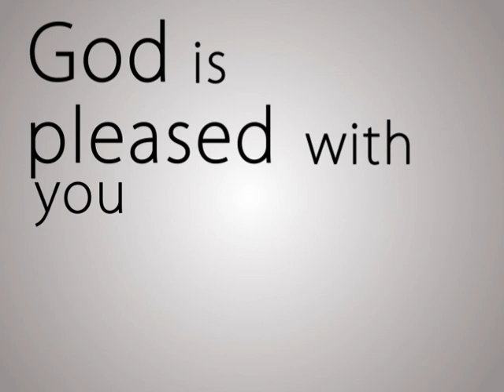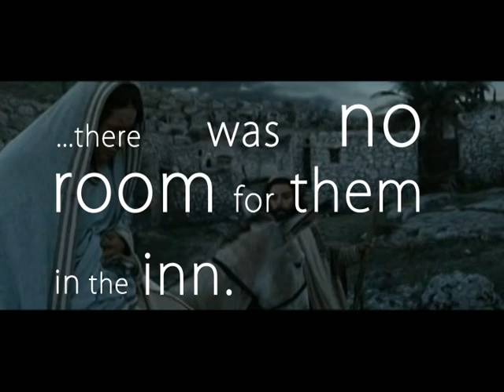How Christmas started (The Nativity Story)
This is how Jesus was born. Christmas is the day that celebrates his birth.
Text is from Luke and Matthew CEV.
Clips from the Nativity Story
Song: M83 Wait